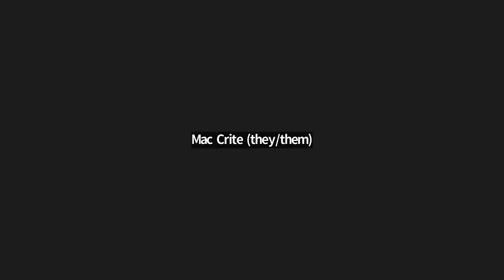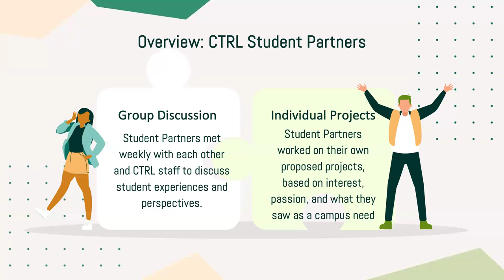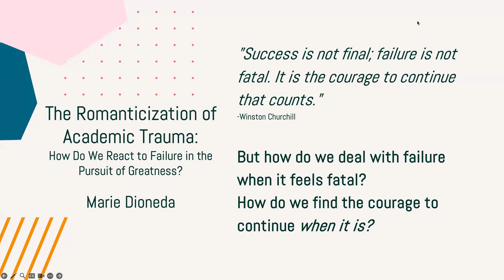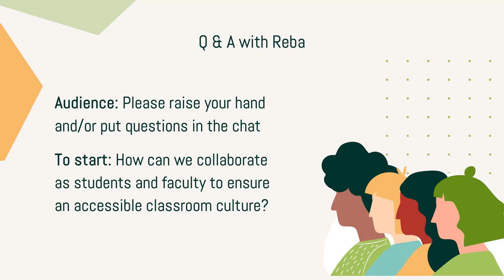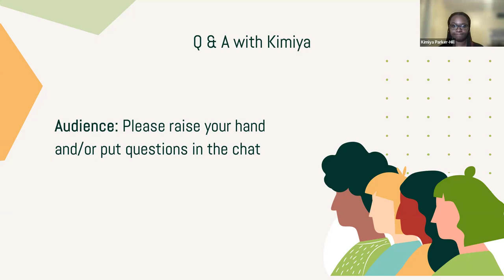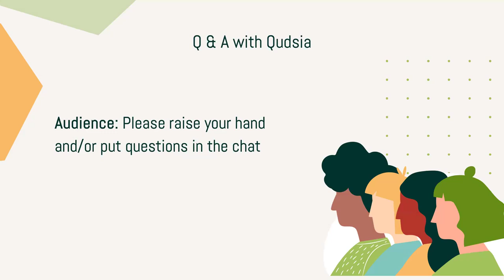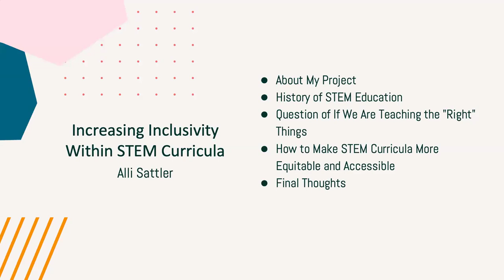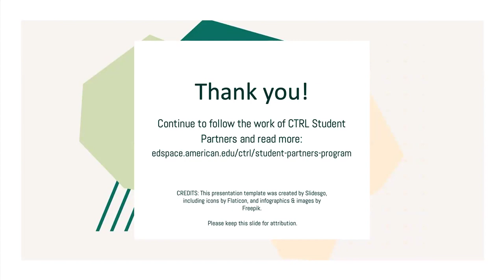604: CTRL Student Partners Panel: “It’s not us versus them”